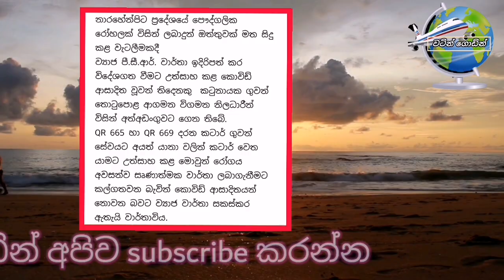Srilanka latest news Today| Airport news srilanka today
Srilanka airport latest news update|latest updates srilanka airport|srilanka airport news
Srilanka airport open news|latest news srilankan airport open| special speech|Srilanka airport open news|latest news srilankan airport open|prasanna ranathunga special speech
srilanka breaking news today|watin_Godin srilanka news#
|LATEST UPDATE SRILANKA|
Special  දැක්වූ අදහස්|වටින් ගොඩින්
Watin godin
watin godin news|
|srilanka latest news|watin ගොඩින්

තෙරුවන් සරණයි.

airport open srilanka news
ගුවන්තොටුපොල
එයාපෝට්
sri lanka katunayake
maththala airport open news